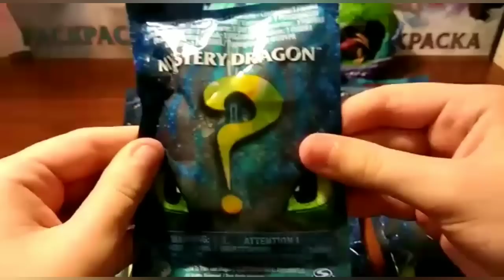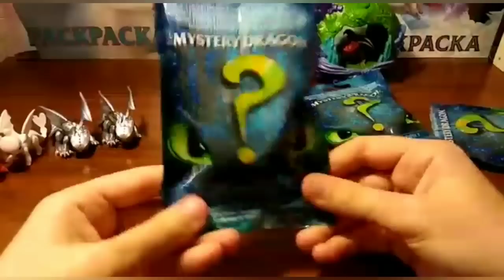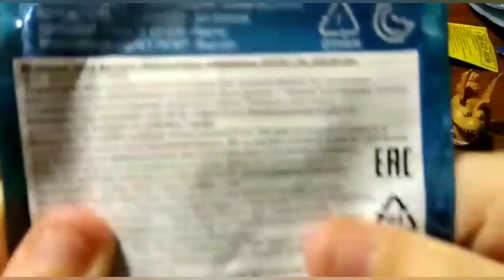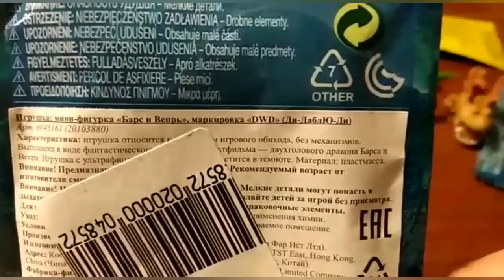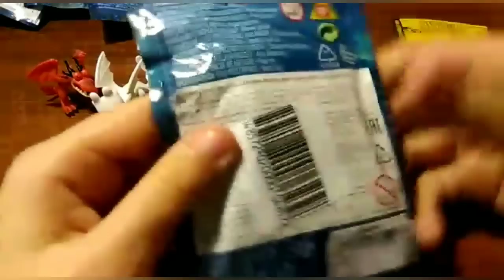Как приручить дракона 3. Коллекция драконов. Осторожно! Обман!